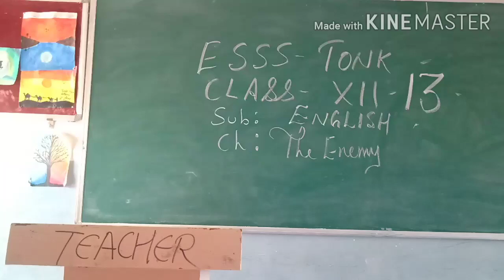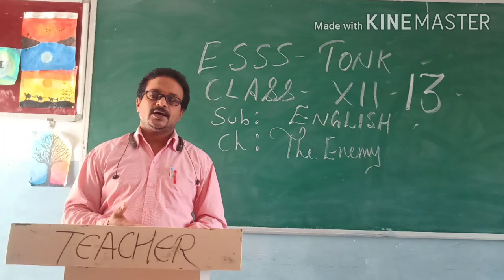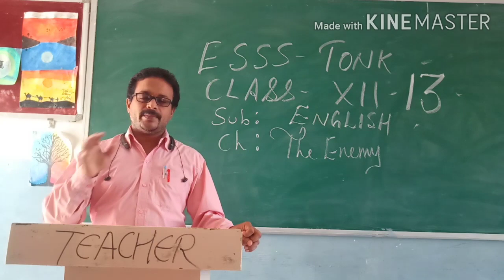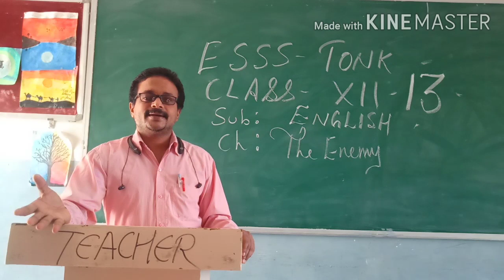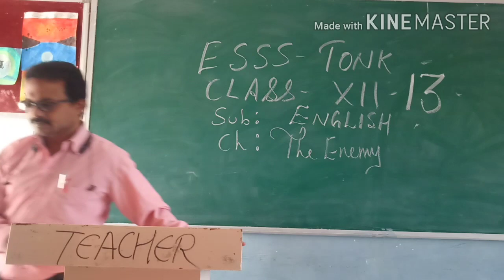ESSST online class X11 eng 30/07/20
The enemy day 13